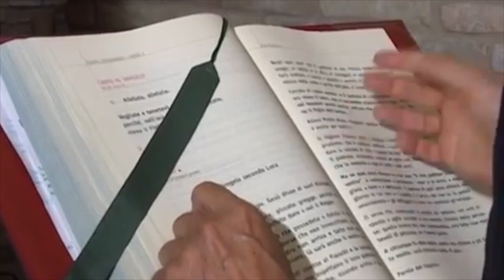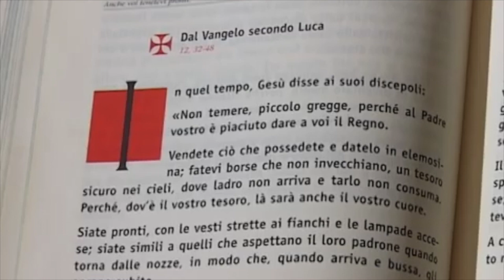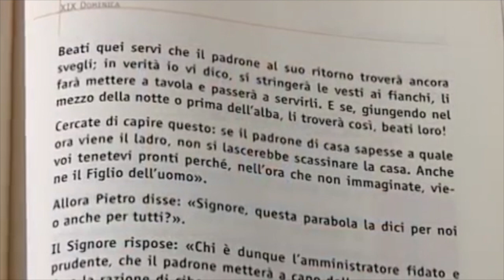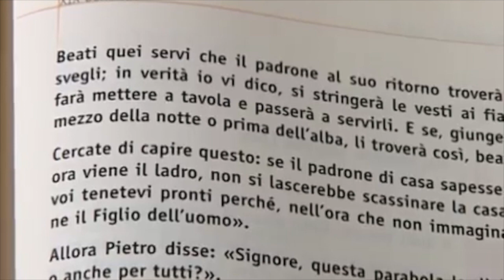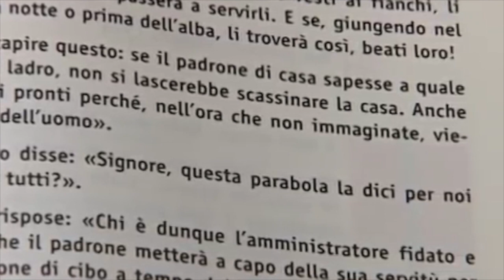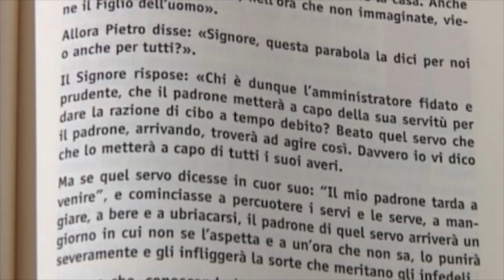Alberto Maggi, il Vangelo della Domenica (Dom XIX) 11 agosto 2019 (Lc 12,32- 48)